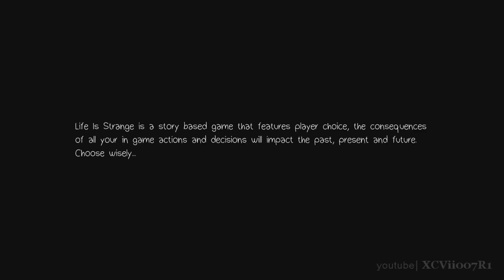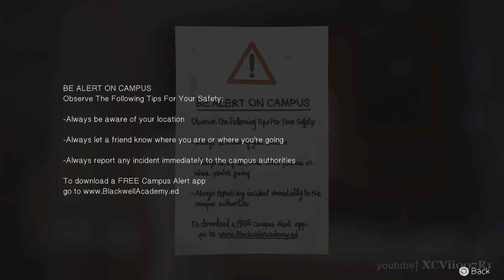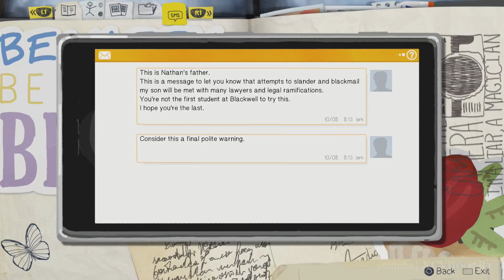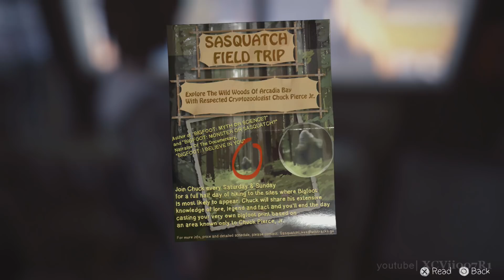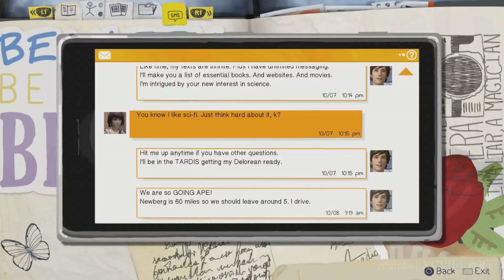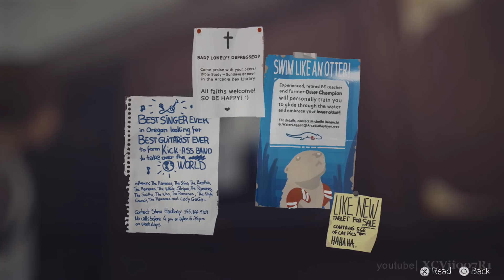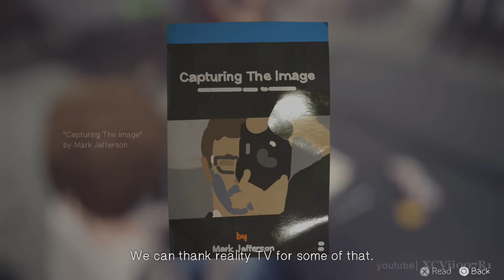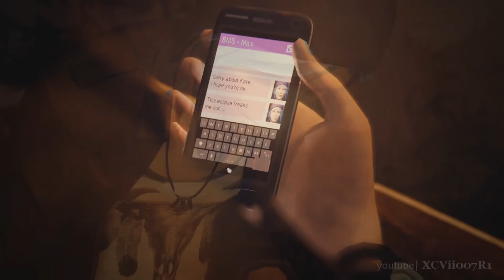Life Is Strange · Episode 2: Out of Time (Full Walkthrough) - FULL EPISODE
· Now reunited with her friend Chloe, Max starts to experiment with her power and begins to wonder if it is related to her visions or the weird snow from the day before. But life goes on in Blackwell Academy and a certain viral video has become a major topic of discussion. Meanwhile, what did happen to Rachel Amber?

Life Is Strange Out of Time is part two of a five part series that sets out to revolutionise story based choice and consequence games.

Download and try the demo now, or purchase the game

CHAPTER SELECT:
00:00 - Girls' Dormitories - 1 Optional Photo
43:14 - Dormitories - Morning - 1 Optional Photo
52:55 - Main Campus - Morning
53:16 - Bus
55:00 - Diner - 3 Optional Photos
1:29:45 - Junkyard - 3 Optional Photos
1:56:45 - Railroad
2:05:50 - Main Campus - Before Class
2:07:35 - High School - 2 Optional Photos
2:32:50 - Dormitories
2:38:55 - Principal's Office
2:46:00 - Main Campus - With Warren

Achievements / Trophies unlocked:
Out of Time - Finish Episode 2: Out of Time
Field Of View - Take optional photo #1 in Episode 2: Out of Time
Full Exposure - Take optional photo #2 in Episode 2: Out of Time
Processor - Take optional photo #3 in Episode 2: Out of Time
Image Stabilizer - Take optional photo #4 in Episode 2: Out of Time
Compressed - Take optional photo #5 in Episode 2: Out of Time
Pixelated - Take optional photo #6 in Episode 2: Out of Time
Dynamic Range - Take optional photo #7 in Episode 2: Out of Time
Colorized - Take optional photo #8 in Episode 2: Out of Time
Meter Made - Take optional photo #9 in Episode 2: Out of Time
Resolution Revolution - Take optional photo #10 in Episode 2: Out of Time
Lab Master - Take all optional photos in Episode 2: Out of Time

Meanwhile, Max Caulfield begins to have premonitions as she struggles to understand the implications of her power. She must quickly learn that changing the past can sometimes lead to a devastating future.

Developer: Dontnod Entertainment
Publisher: Square Enix
Directors:  Jean-Maxime Moris, Raoul Barbet, Michel Koch
Producer: Luc Baghadoust
Designers: Baptiste Moisan, Sebastien Judit, Sebastien Gaillard
Artist: Amaury Balandier
Writer: Christian Divine
Composer: Jonathan Morali (Syd matters)
Engine: Unreal Engine 3
Platforms: Microsoft Windows, PlayStation 4, PlayStation 3, Xbox One, Xbox 360
Genre: Graphic adventure
Mode: Single-player